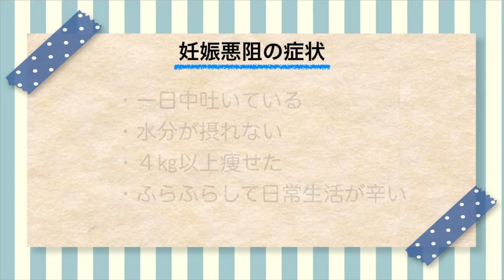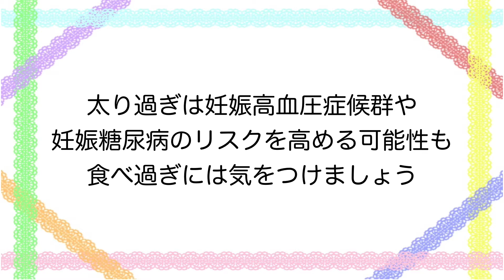妊娠中の困った体験‼︎先輩ママの話をご紹介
妊娠すると起きる様々なトラブル。赤ちゃんが欲しいと願っていた頃には、こんなに大変な思いをするなんて〜‼︎と、思っている妊婦さんも多いのではないでしょうか？今回は先輩ママに実際に経験したトラブルについて話してもらいました。妊娠中に起こる症状として、つわりや便秘、尿もれなどよく耳にします。自分だけではないと思うと少し気が楽になるかも！あまりにも辛い時や不安な時は早めに病院などを受診するように気をつけましょう。

【関連動画】
お腹の赤ちゃんの性別はどっち！？性別ジンクス

3人目妊娠中のママが比べた！妊娠中の違い☆

この動画の関連情報「妊娠中にするべきこと／健康管理」